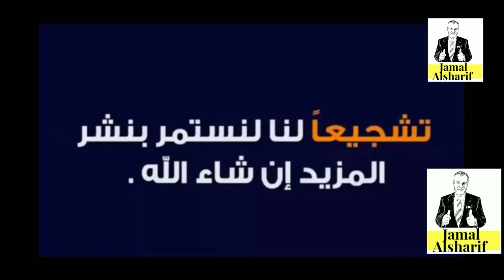طريق الهجرة إلى كندا 66فتح حساب بنكي